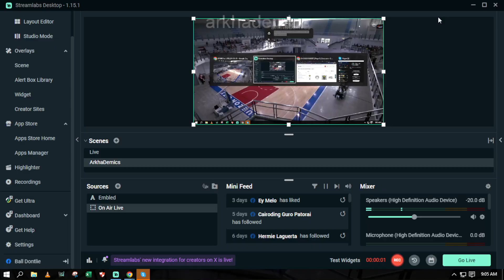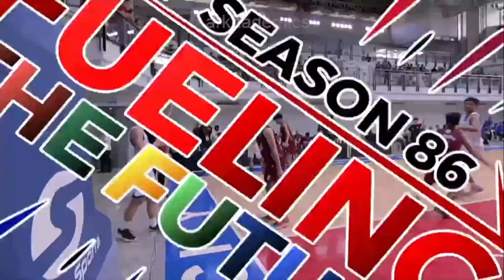UAAP Jr High School Basketball 86 | Ateneo versus UPIS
𝔅𝔞𝔰𝔨𝔢𝔱𝔟𝔞𝔩𝔩 𝔴𝔞𝔰 𝔦𝔫𝔳𝔢𝔫𝔱𝔢𝔡 𝔟𝔶 𝔍𝔞𝔪𝔢𝔰 𝔑𝔞𝔦𝔰𝔪𝔦𝔱𝔥 𝔦𝔫 𝔖𝔭𝔯𝔦𝔫𝔤𝔣𝔦𝔢𝔩𝔡, 𝔐𝔞𝔰𝔰𝔞𝔠𝔥𝔲𝔰𝔢𝔱𝔱𝔰, 𝔦𝔫 1891. 𝔚𝔦𝔱𝔥𝔦𝔫 𝔞 𝔣𝔢𝔴 𝔡𝔢𝔠𝔞𝔡𝔢𝔰, 𝔱𝔥𝔢 𝔫𝔢𝔴 𝔤𝔞𝔪𝔢 𝔟𝔢𝔠𝔞𝔪𝔢 𝔭𝔬𝔭𝔲𝔩𝔞𝔯 𝔱𝔥𝔯𝔬𝔲𝔤𝔥𝔬𝔲𝔱 𝔱𝔥𝔢 𝔘𝔫𝔦𝔱𝔢𝔡 𝔖𝔱𝔞𝔱𝔢𝔰 𝔞𝔰 𝔞𝔫 𝔦𝔫𝔡𝔬𝔬𝔯 𝔰𝔭𝔬𝔯𝔱. 𝔗𝔥𝔢 𝔭𝔬𝔭𝔲𝔩𝔞𝔯𝔦𝔱𝔶 𝔰𝔭𝔯𝔢𝔞𝔡 𝔬𝔳𝔢𝔯𝔰𝔢𝔞𝔰 𝔞𝔫𝔡 𝔱𝔥𝔢 ℑ𝔫𝔱𝔢𝔯𝔫𝔞𝔱𝔦𝔬𝔫𝔞𝔩 𝔅𝔞𝔰𝔨𝔢𝔱𝔟𝔞𝔩𝔩 𝔉𝔢𝔡𝔢𝔯𝔞𝔱𝔦𝔬𝔫 (𝔉ℑ𝔅𝔄) 𝔴𝔞𝔰 𝔬𝔯𝔤𝔞𝔫𝔦𝔷𝔢𝔡 𝔦𝔫 1932 𝔦𝔫 𝔊𝔢𝔫𝔢𝔳𝔞, 𝔖𝔴𝔦𝔱𝔷𝔢𝔯𝔩𝔞𝔫𝔡.

𝔅𝔞𝔰𝔨𝔢𝔱𝔟𝔞𝔩𝔩 𝔦𝔰 𝔞 𝔱𝔢𝔞𝔪 𝔰𝔭𝔬𝔯𝔱 𝔦𝔫 𝔴𝔥𝔦𝔠𝔥 𝔱𝔴𝔬 𝔱𝔢𝔞𝔪𝔰, 𝔪𝔬𝔰𝔱 𝔠𝔬𝔪𝔪𝔬𝔫𝔩𝔶 𝔬𝔣 𝔣𝔦𝔳𝔢 𝔭𝔩𝔞𝔶𝔢𝔯𝔰 𝔢𝔞𝔠𝔥, 𝔬𝔭𝔭𝔬𝔰𝔦𝔫𝔤 𝔬𝔫𝔢 𝔞𝔫𝔬𝔱𝔥𝔢𝔯 𝔬𝔫 𝔞 𝔯𝔢𝔠𝔱𝔞𝔫𝔤𝔲𝔩𝔞𝔯 𝔠𝔬𝔲𝔯𝔱, 𝔠𝔬𝔪𝔭𝔢𝔱𝔢 𝔴𝔦𝔱𝔥 𝔱𝔥𝔢 𝔭𝔯𝔦𝔪𝔞𝔯𝔶 𝔬𝔟𝔧𝔢𝔠𝔱𝔦𝔳𝔢 𝔬𝔣 𝔰𝔥𝔬𝔬𝔱𝔦𝔫𝔤 𝔞 𝔟𝔞𝔰𝔨𝔢𝔱𝔟𝔞𝔩𝔩 𝔱𝔥𝔯𝔬𝔲𝔤𝔥 𝔱𝔥𝔢 𝔡𝔢𝔣𝔢𝔫𝔡𝔢𝔯'𝔰 𝔥𝔬𝔬𝔭, 𝔴𝔥𝔦𝔩𝔢 𝔭𝔯𝔢𝔳𝔢𝔫𝔱𝔦𝔫𝔤 𝔱𝔥𝔢 𝔬𝔭𝔭𝔬𝔰𝔦𝔫𝔤 𝔱𝔢𝔞𝔪 𝔣𝔯𝔬𝔪 𝔰𝔥𝔬𝔬𝔱𝔦𝔫𝔤 𝔱𝔥𝔯𝔬𝔲𝔤𝔥 𝔱𝔥𝔢𝔦𝔯 𝔬𝔴𝔫 𝔥𝔬𝔬𝔭.

𝔅𝔞𝔰𝔨𝔢𝔱𝔟𝔞𝔩𝔩 𝔦𝔰 𝔬𝔫𝔢 𝔬𝔣 𝔱𝔥𝔢 𝔪𝔬𝔰𝔱 𝔭𝔬𝔭𝔲𝔩𝔞𝔯 𝔰𝔭𝔬𝔯𝔱𝔰 𝔦𝔫 𝔱𝔥𝔢 𝔴𝔬𝔯𝔩𝔡 𝔞𝔫𝔡 𝔬𝔫𝔢 𝔬𝔣 𝔱𝔥𝔢 𝔪𝔬𝔰𝔱 𝔴𝔦𝔡𝔢𝔩𝔶 𝔳𝔦𝔢𝔴𝔢𝔡. ℑ𝔱 𝔦𝔰 𝔞 𝔱𝔢𝔞𝔪 𝔰𝔭𝔬𝔯𝔱 𝔱𝔥𝔞𝔱 𝔦𝔫𝔳𝔬𝔩𝔳𝔢𝔰 𝔱𝔴𝔬 𝔱𝔢𝔞𝔪𝔰 𝔬𝔣 𝔣𝔦𝔳𝔢 𝔞𝔠𝔱𝔦𝔳𝔢 𝔭𝔩𝔞𝔶𝔢𝔯𝔰 𝔢𝔞𝔠𝔥 𝔱𝔯𝔶𝔦𝔫𝔤 𝔱𝔬 𝔰𝔠𝔬𝔯𝔢 𝔭𝔬𝔦𝔫𝔱𝔰 𝔞𝔤𝔞𝔦𝔫𝔰𝔱 𝔬𝔫𝔢 𝔞𝔫𝔬𝔱𝔥𝔢𝔯 𝔟𝔶 𝔱𝔥𝔯𝔬𝔴𝔦𝔫𝔤 𝔞 𝔟𝔞𝔩𝔩 𝔱𝔥𝔯𝔬𝔲𝔤𝔥 𝔞 300 𝔠𝔪 (10 𝔣𝔢𝔢𝔱) 𝔥𝔦𝔤𝔥 𝔥𝔬𝔬𝔭 (𝔱𝔥𝔢 '𝔟𝔞𝔰𝔨𝔢𝔱') 𝔲𝔫𝔡𝔢𝔯 𝔬𝔯𝔤𝔞𝔫𝔦𝔰𝔢𝔡 𝔯𝔲𝔩𝔢𝔰.